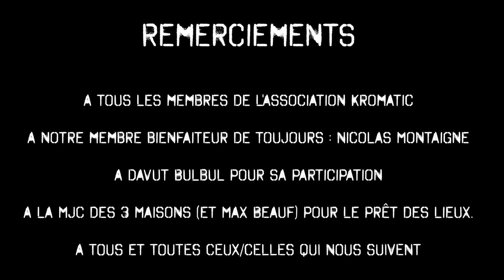[COURT-MÉTRAGE] - Je suis une expérience - VERSION LONGUE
Version longue de Je suis une expérience